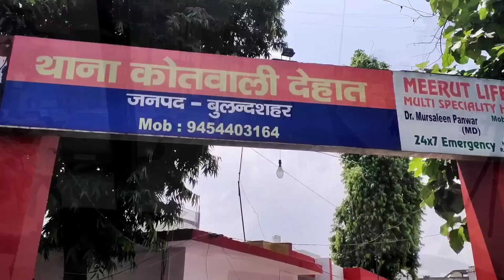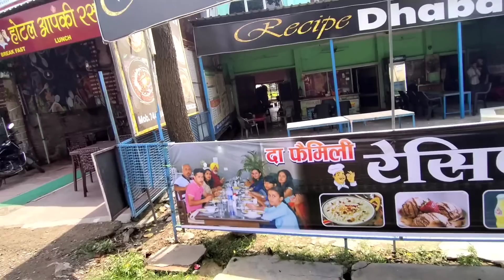दिनै UP ! खामानि start ! सान्नैनि गेजेराव ! Ringki Brahma !